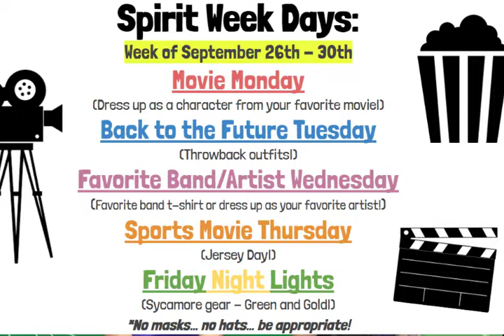09-26-2022 Daily Video Ann (8 min)